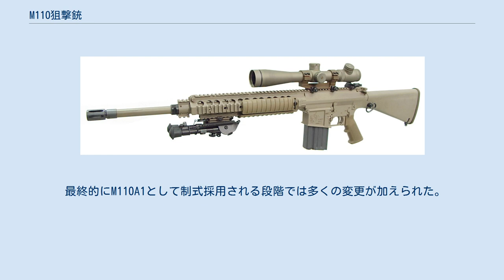M110狙撃銃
#7.62mm銃
M110 SASS（M110 Semi Automatic Sniper System）は、アメリカのナイツアーマメント社によって開発され、アメリカ陸軍に採用されたセミオート式スナイパーライフルである。
 なおアメリカ陸軍は2016年に後継のM110A1を採用しているが、M110A1はドイツのH&K社が開発した別の銃であり、M110 SASSと直接的な関連はない（後述#M110A1参照）。
 アメリカ陸軍によりM24 SWSの代替として導入された狙撃銃で、イラク戦争において市街戦が多発した結果、従来のボルトアクション方式の単射狙撃銃では命中精度は高くとも交戦距離の短い近接戦闘が多発する事態においては連射速度の遅さから、イスラム過激派や反米勢力に用いられることの多いドラグノフ半自動狙撃銃に対し不利である、とされたことから、半自動（セミオート）式の高精度自動小銃が狙撃銃として必要であるとの前線部隊からの要望により、SASS（Semi-Automatic Sniper System：半自動狙撃銃システム）の計画名で半自動方式の狙撃銃の選定が行われた。
 この計画に応募するために、AR-10およびAR-15自動小銃を設計したユージン・ストーナーによって設立されたナイツアーマメント社では、自社開発のSR-25自動小銃を軍用に改修したMk.11狙撃銃を更に改修したものを開発した。
XM110 SASSの仮制式番号が与えられたこのMk.11改は、作動機構はAR-10およびAR-15のものを踏襲しており、ガスピストンを用いないダイレクトインピンジメント方式のガス圧作動方式を用い、使用弾薬もAR-10と同様の7.62x51mm NATO弾を用いる。
ただし、設計の過程としてはAR-10の改良型ではなく、AR-15（M16）の使用弾薬を変更して大口径化したもので、M16と60%の部品互換性がある一方、AR-10とは部品互換性がない。
 XM110は2005年9月28日には最終的選考に合格し、2007年5月-6月にかけてニューヨーク州のフォートドラムにおいて第10山岳師団によって最終的な実用試験を受け、2007年にはアメリカ陸軍の「U.S. Army award as one of the "Best 10 Inventions"」を受賞している。
2008年にM110 SASSとして正式に採用され、同年4月にはアフガニスタンにおいて初めて実戦で使用された。
以後、2009年までに約4,400丁が導入された。
 M110は米陸軍のみが採用しているが、原型であるSR-25の改良モデルであるMk.11 Mod.0をアメリカ海軍特殊部隊SEALsやアメリカ海兵隊が運用している。
Mk.11とM110の相違点は、Mk.11はサプレッサー（サイレンサー）システムを装着して運用することが基本となっているためにサプレッサーが一体型となっていること、オプション装備を装着するためのレイルシステムの形状が異なること、銃床が調整機能のない完全固定式であること、バックアップ用のアイアンサイト（固定式サイト）のうちフロントサイトの装備位置といった点が異なる。
 M110の採用を受けて、米海軍と海兵隊では既存のMk.11のアッパーアセンブリ（銃身部および機関部）のみをM110のものに入れ替えたものをMk.11 Mod1、M110と同一仕様のものをMk.11 Mod2の名称で導入し、既存のMk.11の改修/更新用として使用している。
 5.56x45mm NATO弾を使用するM16がベースとなっているため、7.62x51mm NATO弾を使用するには剛性が不足しており、寿命が短いとの評価もあり、後述のM110A1開発の理由の1つとなった。
 サプレッサー装着状態 M110は基本的に原型のSR-25と同一だが、セレクター、マガジンキャッチおよびボルトリリースボタンは左右両面から操作できるものに変更されている。
 銃腔内にクロムメッキの施された20インチ（508mm）長のマッチグレード（競技用規格）肉厚銃身を用い、銃身は根元の薬室接続部以外はどの部品にも接続されていないフリーフローティング方式になっており、ハンドガードもレシーバーの前部とのみ結合していてバレルとは接続されておらず、銃身に外部からの力が掛からない構造になっている。
これらの特徴により、射撃精度は0.75MOA（100ヤードの距離で約0.75インチの円内に集弾）という、半自動...